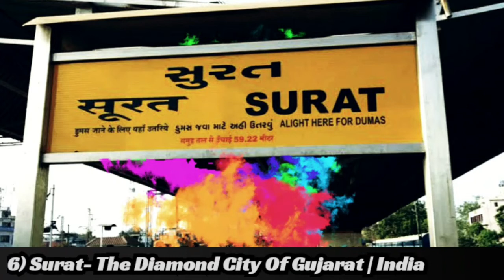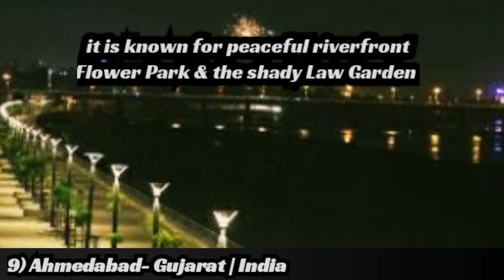Experience the Magic of Gujarat | Top 10 Destinations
Experience the Magic of Gujarat | Top 10 Enchanting Destinations

Top 10 Most Popular Places In Gujarat | India
Lets Go

Kuch Din To Guzariye Gujarat Mein...don't miss the Ending 💯

Credits:-  In the Video the images are downloaded from google and other awesome websites so i would like to give credit to all and i am very thankful for such beautiful pictures !

gujarat tourism
10 best places to visit in Gujarat
gujarat city
Best places in Gujarat
Surat City
How to visit Gujrat
places to visit in gujarat
Top 10 places in gujarat
tourist places in gujarat
best places to visit in gujarat
gujarat tourist places
top places to visit in gujarat
gujarat travel guide
gujarat me ghumne ki jagah
gujarat ghumne ki jagah
top 10 places to visit in gujarat
gujarat trip hindi
statue of unity
gujarat me ghumne ke pramukh sthan
gujarat tourism hindi
gujarat places
top 10 best place to visit gujarat